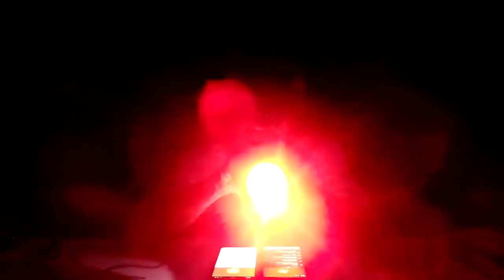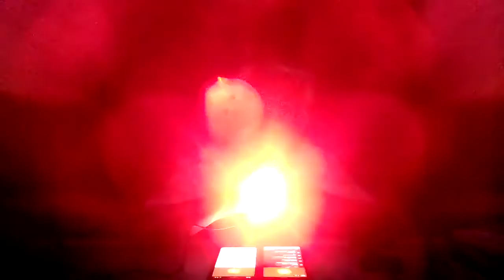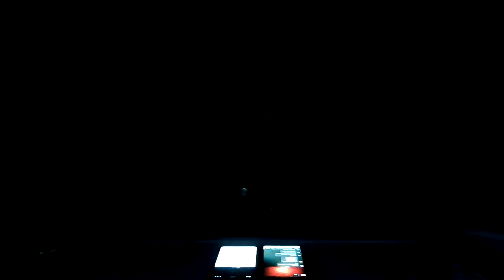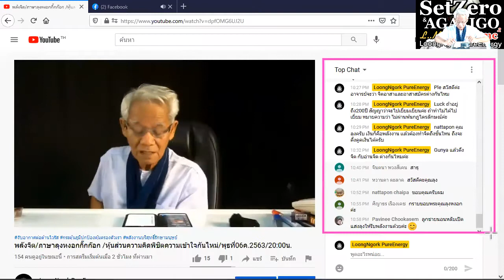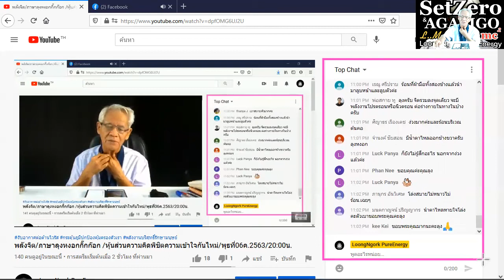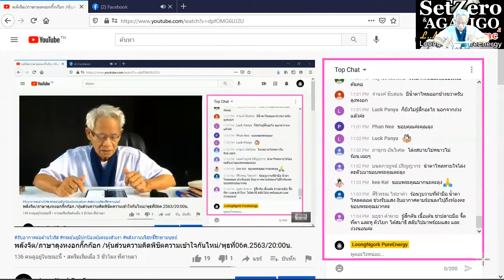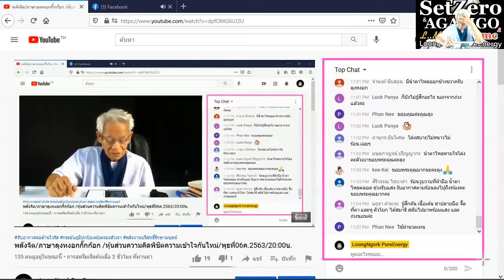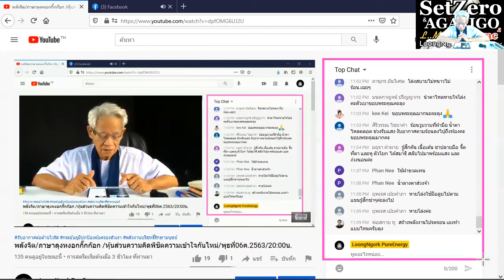ไปตามแสงรู้สึกไหม?/ภาษาลุงหงอกกิ๊กก๊อก/องค์ความรู้ไหม่ในศตวรรษที่ 21 [EP.0] วันที่ 06 มค. 2564